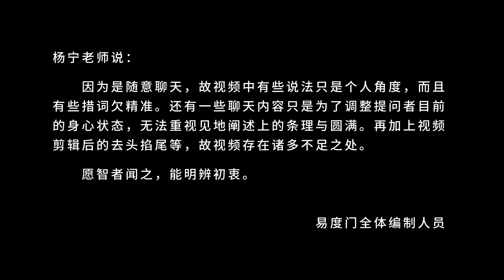梦中的呼唤 易度门 聊天室汇辑2017年5月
梦中的呼唤
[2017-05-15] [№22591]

Last update at 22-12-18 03:03:39